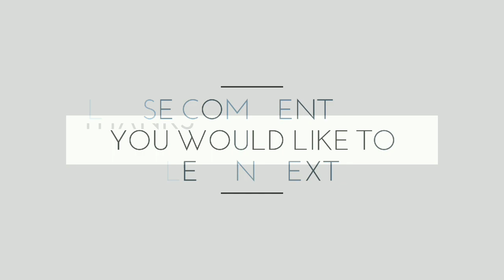Sunset painting ll Very easy ll Sketch pen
Art easy is an art learning channel with lots of fun. Make your own handmade greetings card with creative drawing idea. Simple doodle technique. If you have any suggestion, please write it on comments. I will surely reply you.
The main concept of my channel is to guide you in making art, in a very easy way. You don't have to go for any private art classes. I am here to teach you art and creativity with lots of fun. I have taught more than thousand students in my life and they enjoyed a lot. Many people says that they cannot understand art and are scared to draw even a circle. Don’t feel scared of art anymore!! Watch my videos carefully and you will surely feel how easy it is.

Used materials:
Doodling pen:

Stic colorstix ( Sketch pen)

To buy Stick Sketch pen